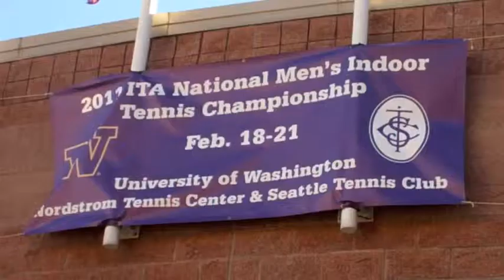National Team Indoors, Rnd 2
Duke vs Florida